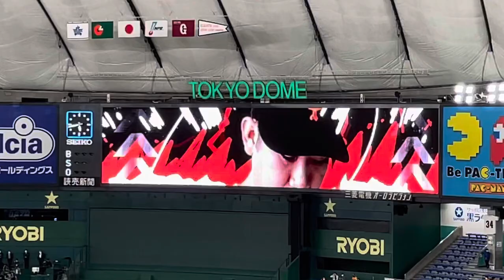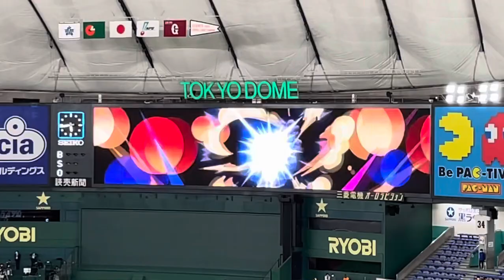【2021年】読売ジャイアンツ 試合開始ムービー